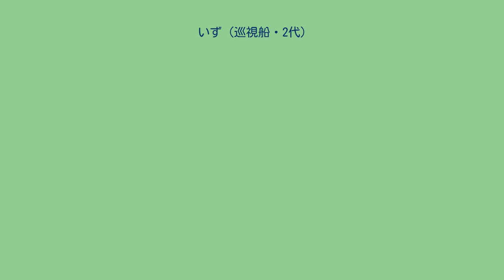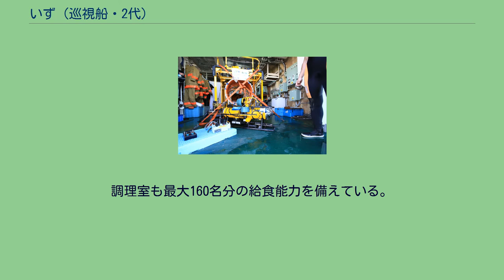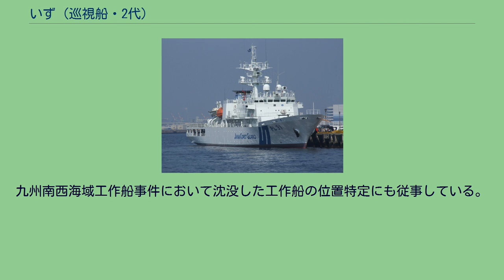いず (巡視船・2代)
いず（JCG Izu, PL-31）は、海上保安庁の巡視船。
阪神・淡路大震災の教訓をもとに、大規模災害発生時に現場指揮所となるための指揮通信設備や、被災地への救援物資運搬能力などを備えた「災害対応型」の巡視船として建造された。
また第三管区海上保安本部の救難強化巡視船でもあるため、潜水士の支援機材やROV、海底地形走査用ソナーも備えている。
1995年の阪神・淡路大震災では、第五管区海上保安本部を始めとする海上保安庁の陸上施設も大きな被害を受け、救援活動の指揮に支障を来たした。
また、海の近くまで山が迫っていて東西に細長い播磨平野という地形のために、陸路が遮断された場合の海からのアプローチの重要性が着目されることになった。
このことから、C4I機能を向上させるとともに、医療・宿泊設備の拡充、支援・防災機材の搭載能力向上などを図った「災害対応型」の巡視船として計画されたのが本船である。
発災と同年度の平成7年度第1次補正計画に盛り込まれて、川崎重工業坂出工場において1996年3月22日に起工され、1997年2月7日に進水、1997年9月25日に竣工して横浜海上保安部に配属された。
2016年には、平成28年度補正予算において同型船の建造が決定された。
船型は全通甲板を備えた長船首楼型、船首はバルバス・バウとされている。
船殻構造としては、船側構造は横肋骨方式、甲板構造は基本的に縦肋骨方式とされており（下甲板のみ横肋骨方式）、船首楼甲板・船首楼部外板および後部上甲板には高張力鋼が採用されている。
主機関としては、SEMT ピルスティク社が開発した直列8気筒の4サイクルトランクピストン型過給器付き中速ディーゼルエンジンである8PC2-6Lを新潟鐵工所がライセンス生産して搭載している。
またROV投入・揚収時の船位保持や独力での出入港など精密な操船が要求される場合に備えて、推進器は可変ピッチ・プロペラ（CPP）とするとともにバウスラスターも1基備えている。
バウスラスター運転時などの大消費電力を賄うため、主電源は、ヘリコプター搭載巡視船と同型のディーゼル発電機（出力625 kVA）3基で構成するかたちとし、停泊時は1基、航海時は2基、出入港時は3基の運転を基本としている。
またこの他に、非常用電源として、ディーゼル発電機1基および蓄電池を搭載している。
本船の操舵室は、操船および指揮・統制に関連する各区画をワンフロアに配置する新コンセプトを採用しており、従来型の約2倍の面積を確保している。
ブリッジ直後の左舷側には機関監視区画、右舷側には航空管制区画（ヘリコプター甲板の監視カメラや航空無線、ヘリテレ映像送受信器）が設けられ、またその後方には通信区画およびOIC区画が設けられている。
各区画間には壁を設けず、相互の連携を向上させることで、任務遂行の効率化を図っている。
OIC内には専用通信機を備えた災害対策本部用区画が設定されている。
また船橋甲板には特別公室 兼 小会議室も設けられており、こちらも対策本部として使用することができる。
このほか、船首楼甲板前部に大会議室もあるが、こちらは必要に応じて小区画に分割し、病室や被災者用船室など、多目的に使用することもできる。
2基の手術台を備えた医務室 船首楼甲板中央部には医務室や病室、X線撮影室などが設けられており、簡易血球計算機や超音波検査装置も備えられている。
医務室には手術台2基や酸素吸入・気管内吸引装置などの医療用機器が配置されており、虫垂炎などの応急手術に対応できるようになっている。
船内スペースは被災者や救援要員の収容を考慮して設計されており、火山噴火が近いなど状況が切迫している場合に多数の人員を急いで収容できるよう、船体中央部の通路はかなりの幅が確保されている。
また船内には大小21室もの予備室が設けられており、最大120名程度が宿泊できる。
調理室も最大160名分の給食能力を備えている。
艦尾甲板は、シュペルピューマ・ヘリコプターの発着にも対応できるヘリコプター甲板とされている。
またここには、必要に応じてコンテナを固縛搭載することもできる。
この他にも、船内には救援物資 約360トン分の搭載スペースが確保されており、これら物資の揚降用として大型クレーン1基、雑用クレーン2基を備えている。
ROV。
手前にビークル、後方にランチャーが置かれている。
本船は第三管区海上保安本部の救難強化巡視船でもあるため、潜水士が乗船して...